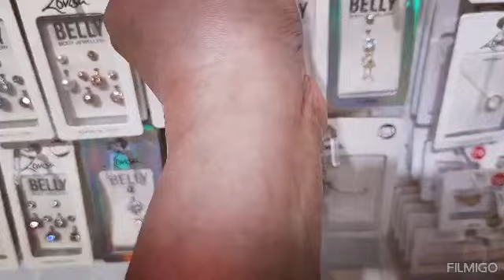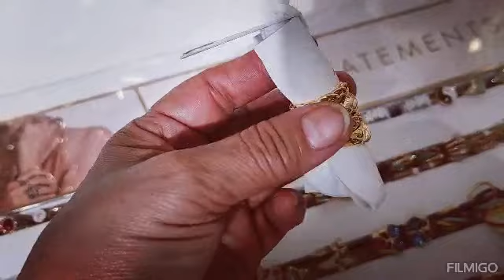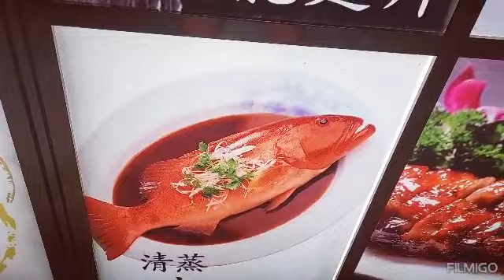Saturday cook#pancit try to eat stickydumping sunday rest day gala mode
food pancit and try eat sticky dumpling Sunday gala mode